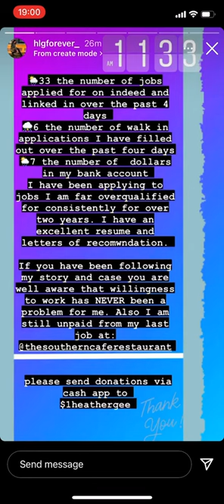Heather wants money from you but she has money for duster, for mew bracelet and etc.